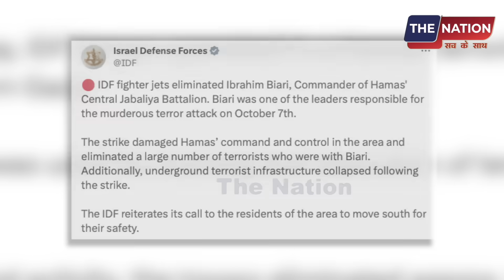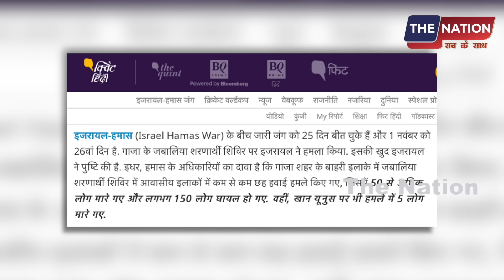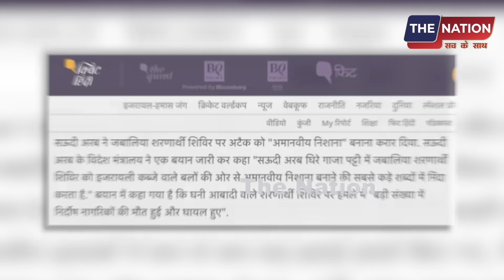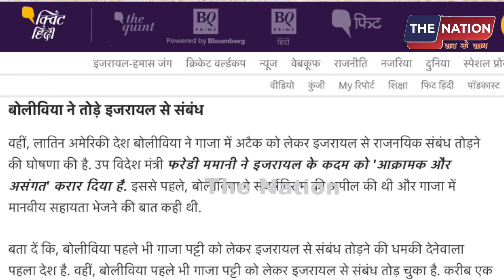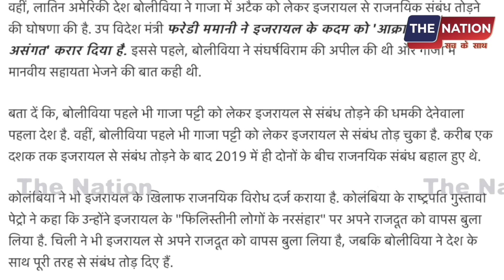इज़रायल को बम बारी करना पड़ा भारी मित्र देशों ने तोड़ा संबंध!